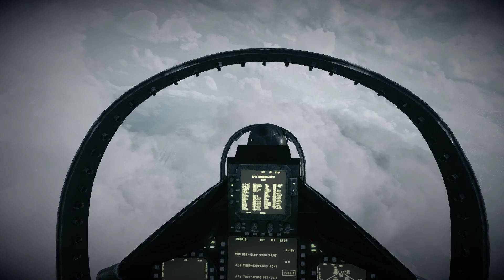Battlefield 3 part 2 (2021 02 28)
Support this new chanel
battlefield 4
battlefield 5
battlefield v
battlefield 3

My Rig :
ram team force tuf edition 16 gb 3200 Mhz
vga msi GTX 1650 gaming x edition
motherboard asrock steel legend b450 atx
cooler master hyper turbo dual fan
psu seasonic G series  650 wattt modular